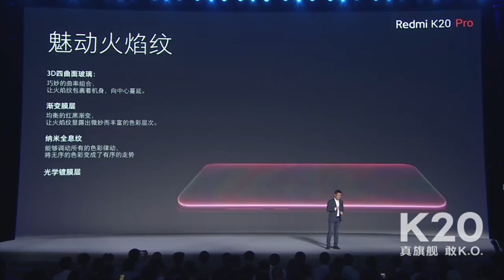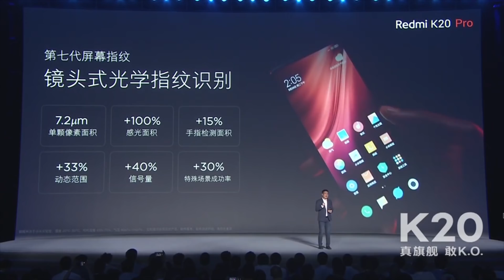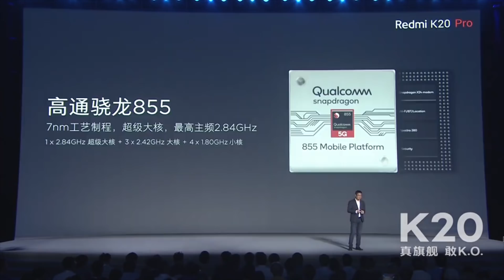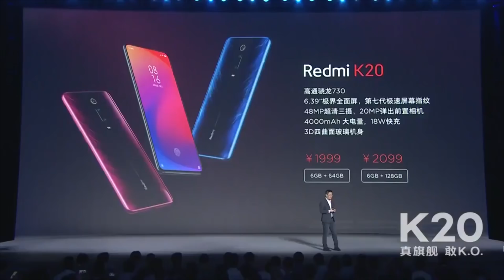Xiaomi Redmi K20 | K20 Pro 🔥 УБИЙЦЫ УБИЙЦ УБИЙЦ ФЛАГМАНОВ 😱